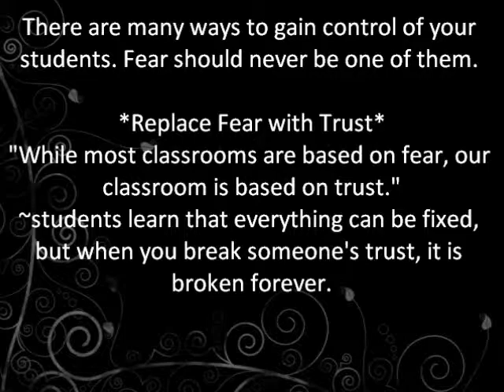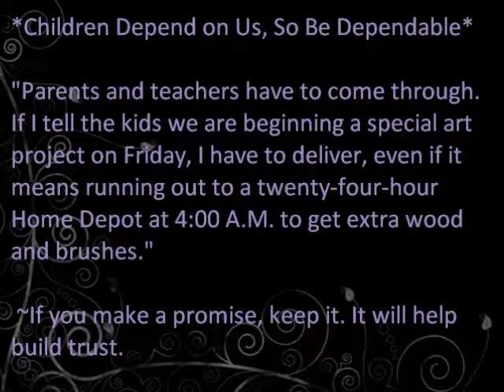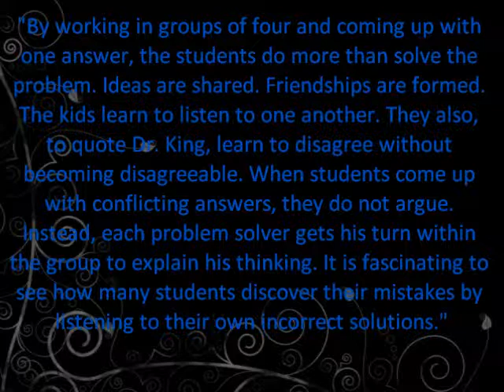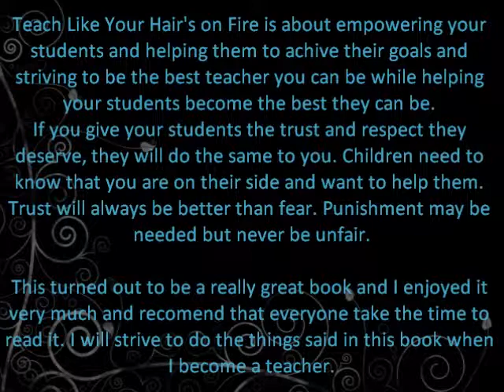Angelina DeFosse Youtube Book Project: Teach like your hair's on fire